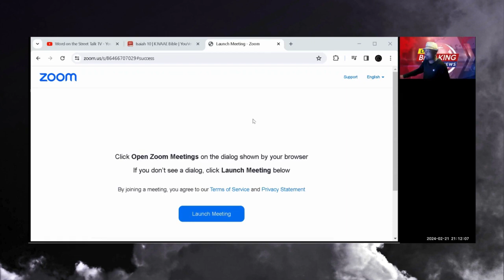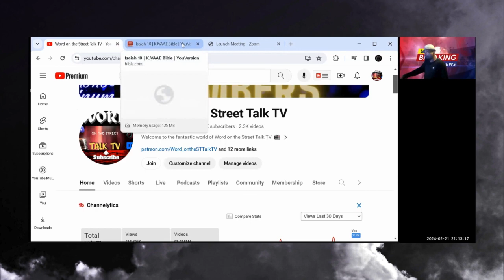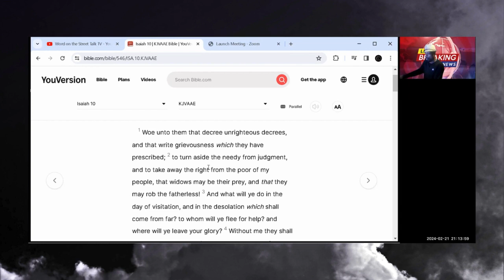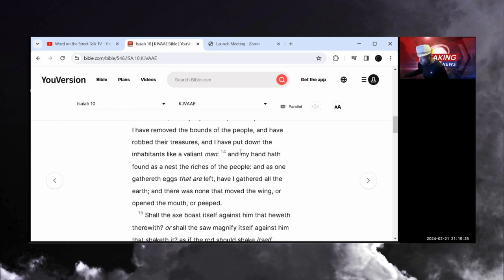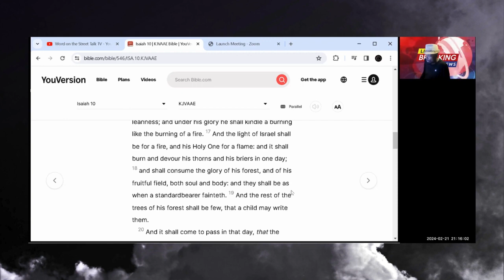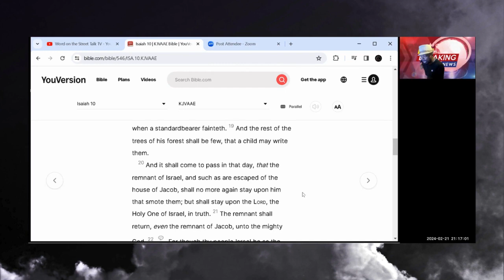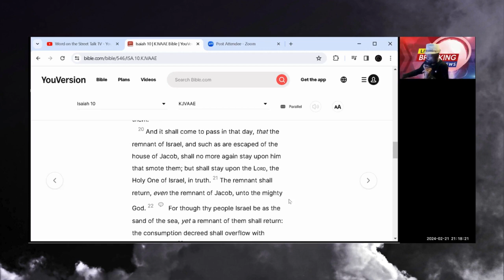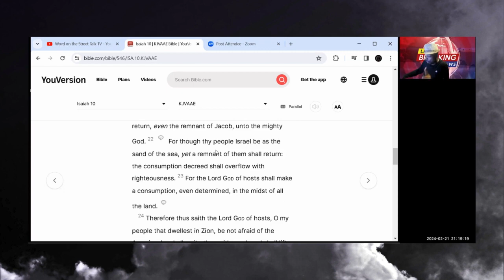📖Unlocking the Prophecy of Prophet MinMlKimbleSr Isaiah👀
Unlocking the Prophecy of Prophet MinMlKimbleSr Isaiah | Study

Join us for a deep dive into the profound teachings of the great Prophet Isaiah with Minister M.L. Kimble!
🙏✨ In this enlightening session, we explore the mysteries of the scriptures and uncover timeless truths for today's world. Don't miss out – it's a MustWatch! Why do some preachers shy away from discussing the crucial Day of Yahweh? Let's delve into this critical topic together.

Support: $donateknsmin